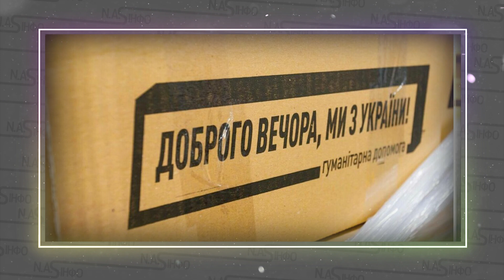Мр@зоти! 200 вагонів ГУМАНІТАРКИ продають по магазинах - УКРАЇНКА рознесла Єрмака. Юля мочить